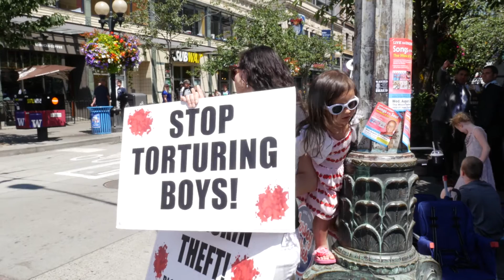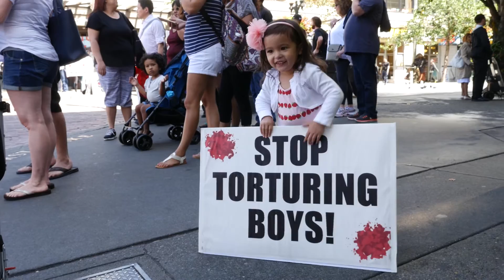OBGYN Pressured Mother to Cut Infant Son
During a demonstration at Pike Place Market (July 14, 2016), Andrea del Valle explains how her OBGYN tried to pressure her into cutting her son and why she protests genital mutilation of baby boys.